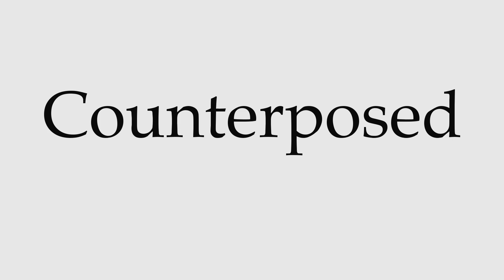How to Pronounce Counterposed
This video shows you how to pronounce Counterposed